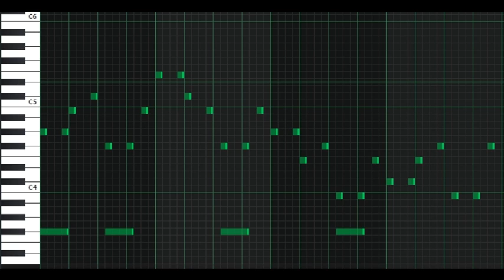Taid Taies - Dogs and Cats Run Race